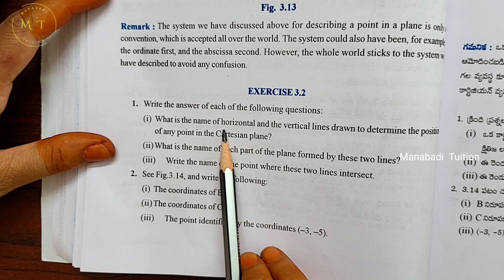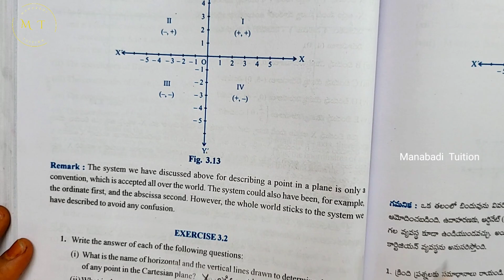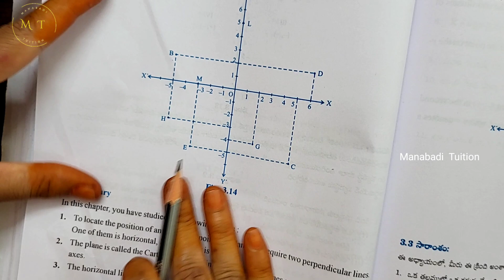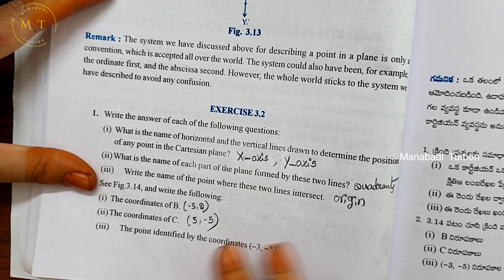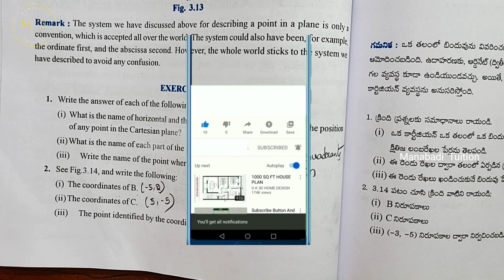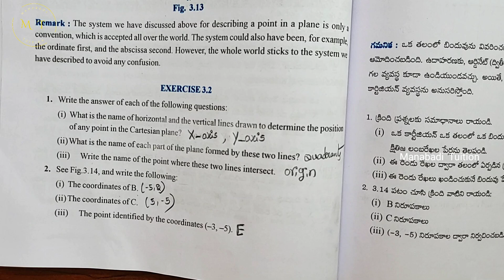9th class maths|Chapter 3|🤷‍♀️Coordinate Geometry| 💁‍♂️Exercise 3.2|With notes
Coordinate Geometry| Exercise 3.2#Exercise 3.2 class 9 Ex 3.2 class 9 9th class maths|Chapter 3| Exercise 3.2